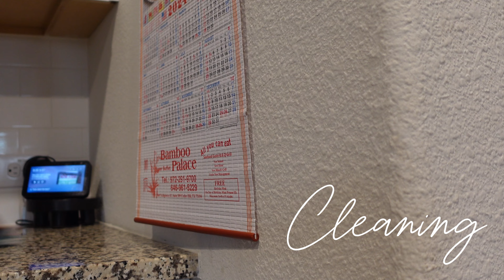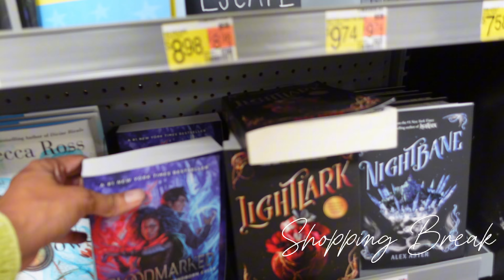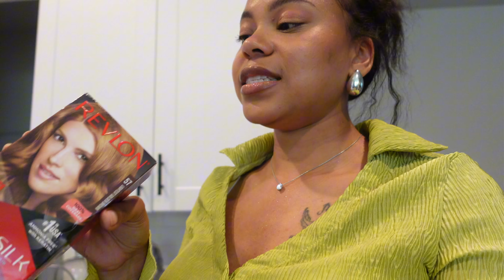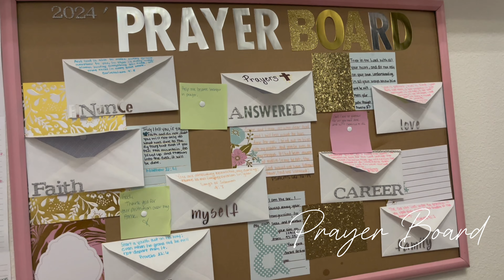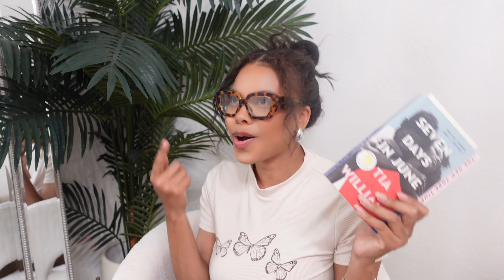Mid Year Reset | Clean with me | Prayer Board update | I need CHANGE | June Goals + MORE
Intense mid year reset. Deep cleaning my house, car and taking care of the lawn. Revisiting my prayer board and setting June goals. 6 Months to accomplish goals and end this year differently than the last.

Mid-Year Reset
I need a change coloring my hair
Prayer Board update
Car clean out